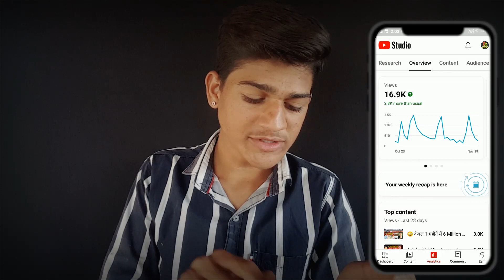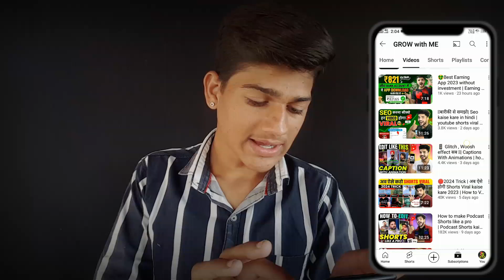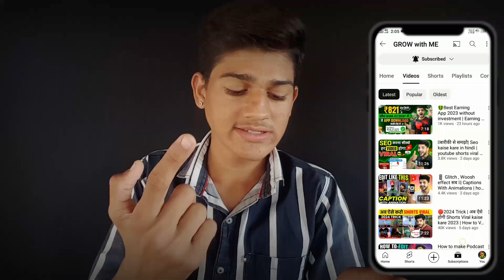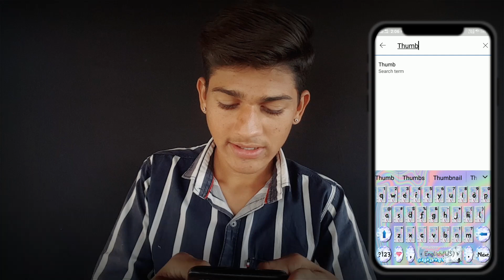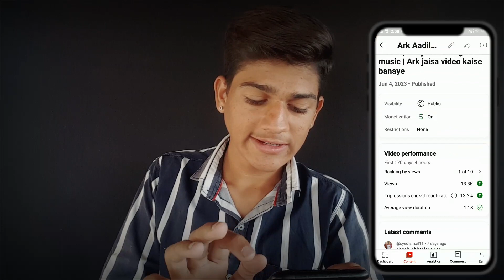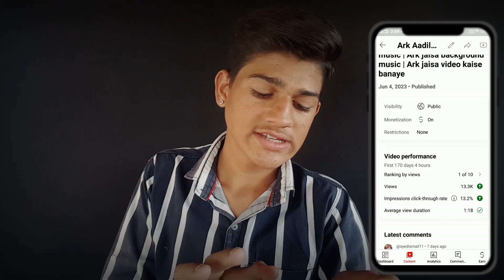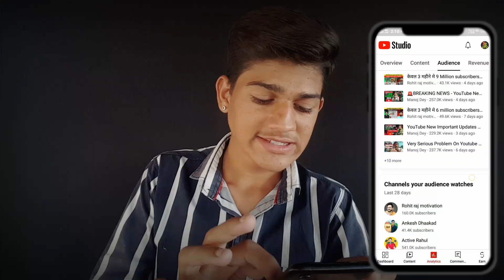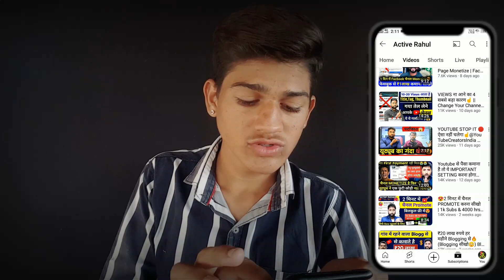अब होगी Views की बौछार 🤩 Yt Studio से होगा Video Viral 🔥| Yt Studio 3 hidden Settings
अब होगी Views की बौछार 🤩 Yt Studio 3 hidden Settings

Yt studio kaise use kare l| yt studio all settings ||how to use yt studio || ytstudio app full detail